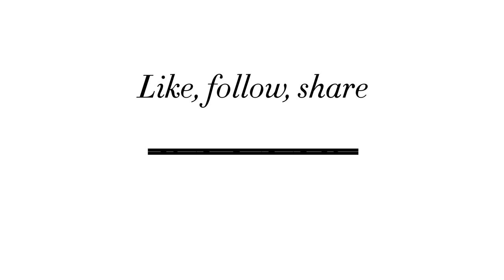Meghan Markle's journey to becoming the Duchess of Sussex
From Suits, to UN Ambassador to Duchess of Sussex - we chart Meghan Markle's evolution from actress to royal family member